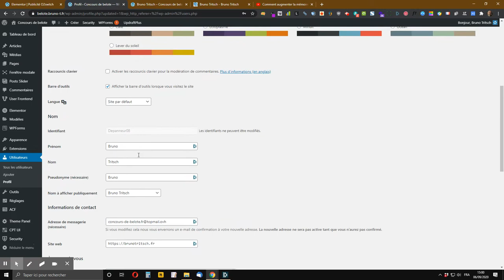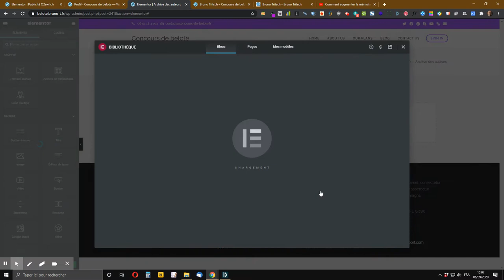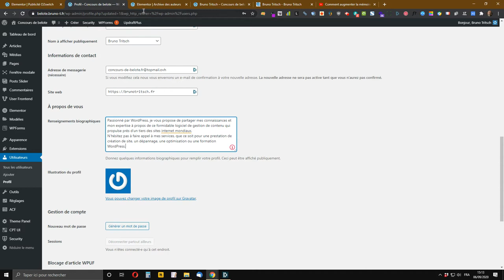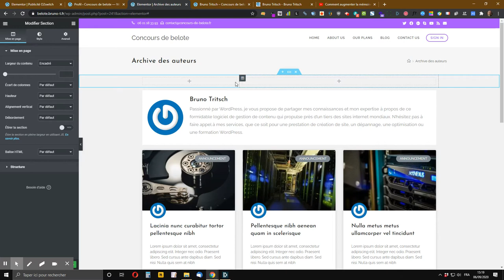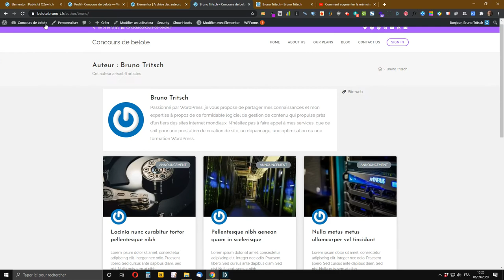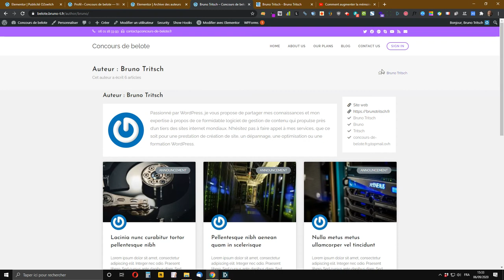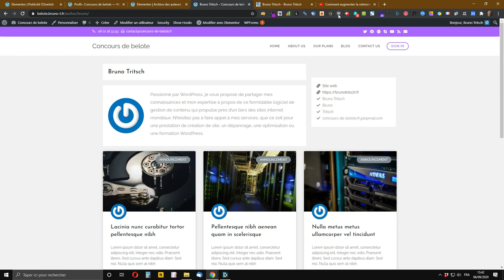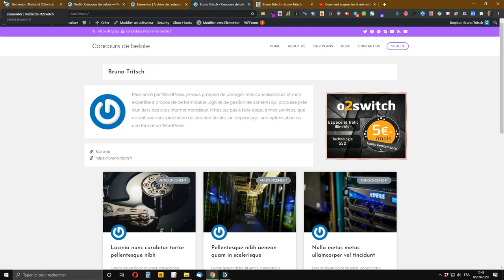WordPress : comment personnaliser les archives d’auteur avec Elementor Pro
Je vous montre comment facilement personnaliser les archives d’auteur avec Elementor Pro, son constructeur de thème, ses modèles d’archive personnalisés et les balises dynamiques.